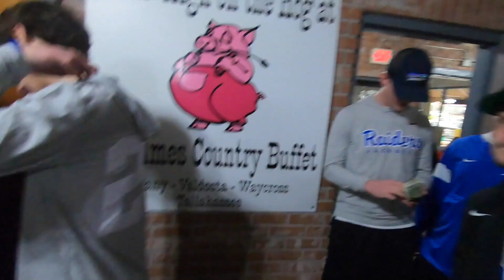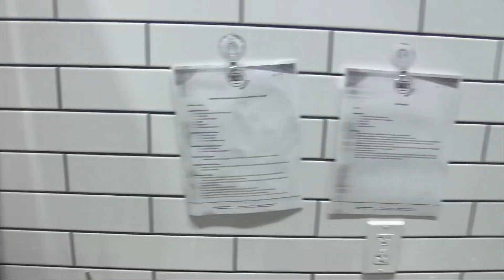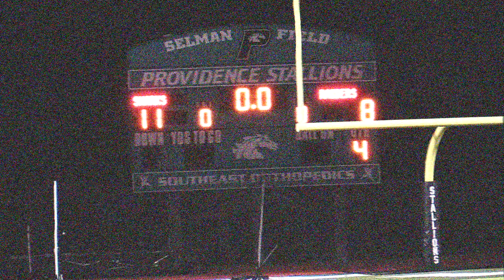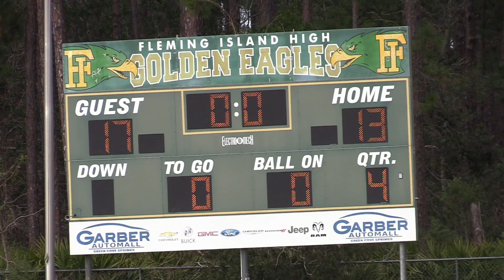DIRECTORS CUT FLORIDA 2020 extended version of Walton High School boys lacrosse 2020 Florida trip.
DIRECTORS CUT FLORIDA 2020 extended version of Walton High School boys lacrosse 2020 Florida trip. This version is longer with lots of extra footage of the trip.